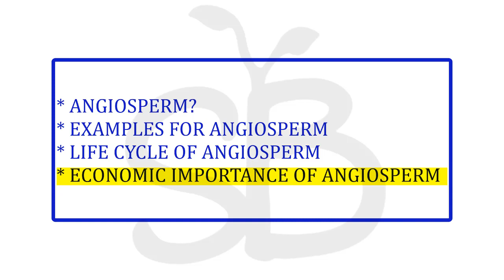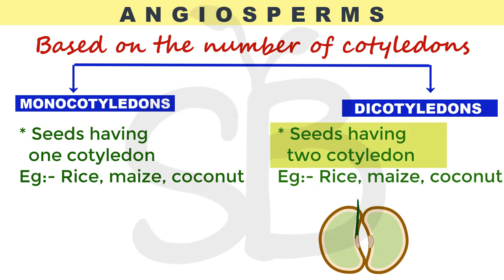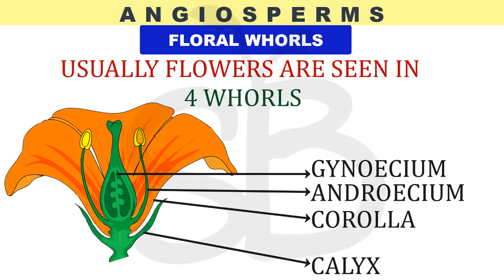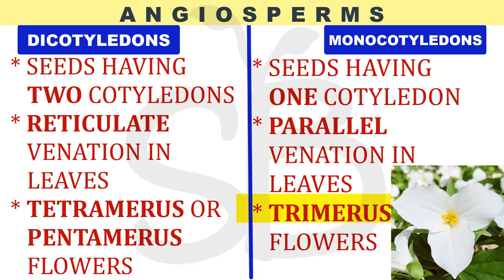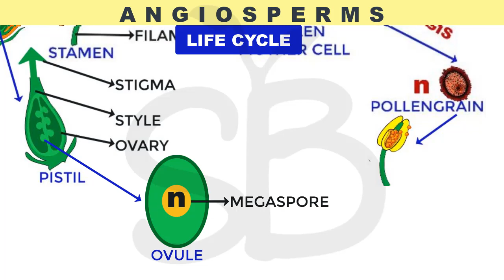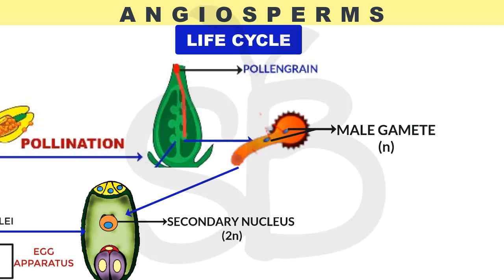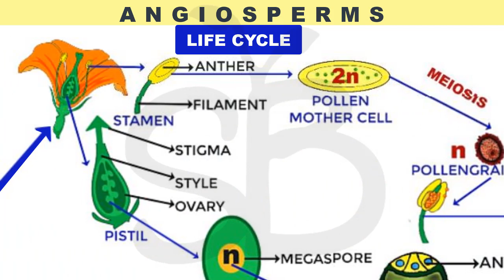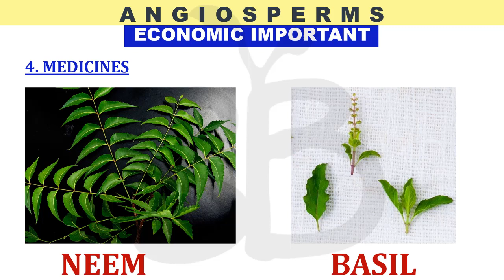ANGIOSPERM PLUS ONE BIOLOGY CHAPTER -3 PLANT KINGDOM MALAYALATHIL STUDY BOTANY NCERT SERT CBSE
In this video we are going to discuss the fifth part of the chapter-3 plant kingdom
In this video we are going to discuss GYMNOSPERMS
a) Classification of gymnosperm
b) examples for gymnosperm
c) life cycle of gymnosperm